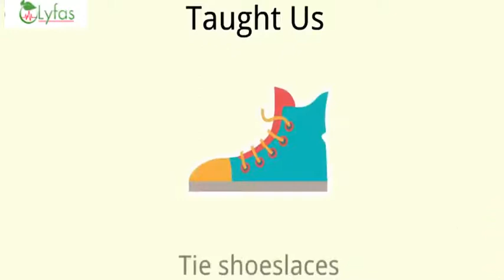How to remotely monitor the health of your parents using Lyfas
How we are helping youth to be worry free by enabling them to monitor their parents.

Often when you take a job and move to different city, your concern always remain your parents.

They don't share their health problem in leangth and breadth with you because they don't want to disturb their children. And rarely does that help.

Lyfas has enabled all of you a unique way of getting true state of health of your parents. Weekly once monthly health cheack, from the comfort of their home tells you about complete body overview of them.

You remain more comfortable and you give them more comfort. When our parents become older, they get dependent and medical facilities are not always available for them. Take care of your parents no matter where you are.

3 minutes a week and 16/- a day isn't much in comparision to how much parents give us. Is it?